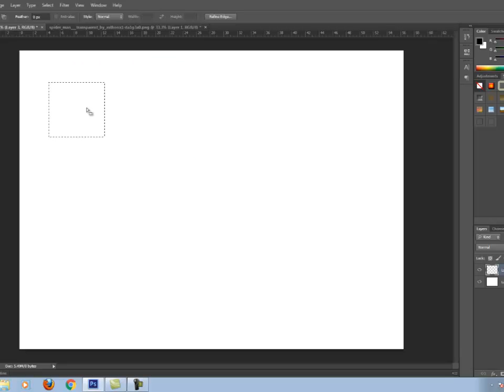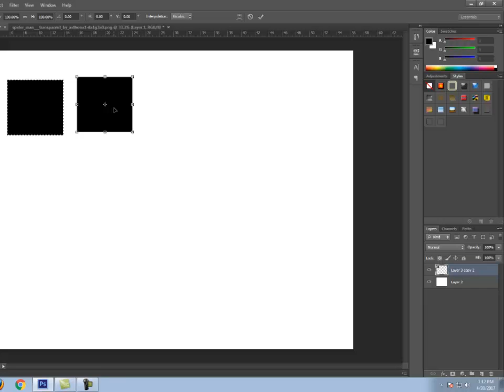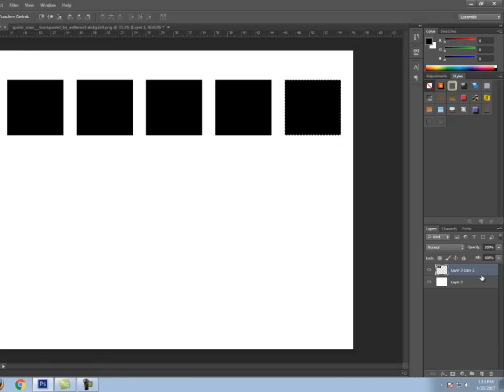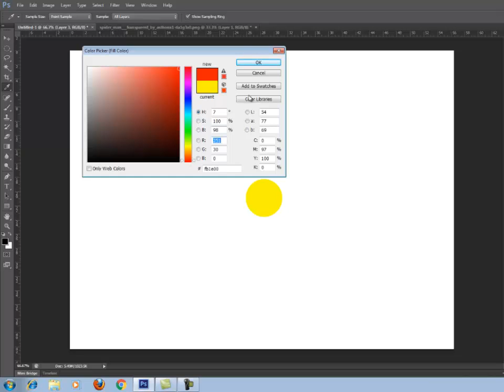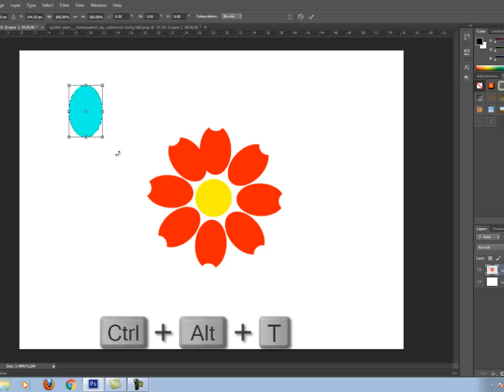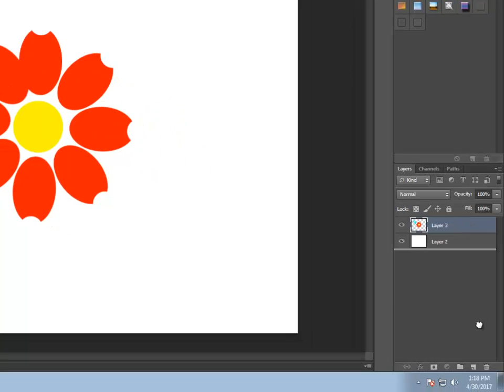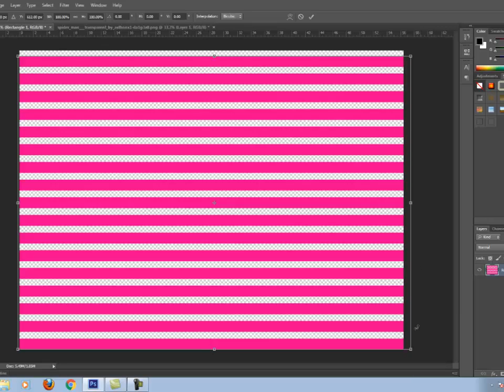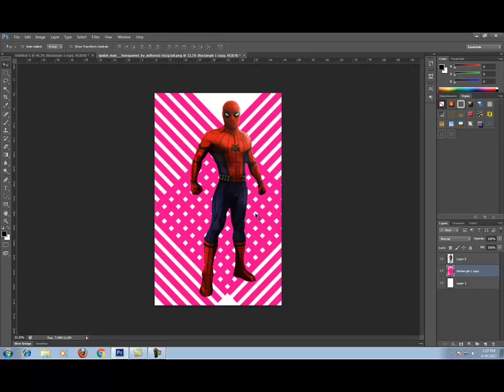How To Use Step & Repeat Option In Photoshop For Easy In Sinhala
This Video Explained How To Use Step & Repeat Option In Photoshop Make For Easy